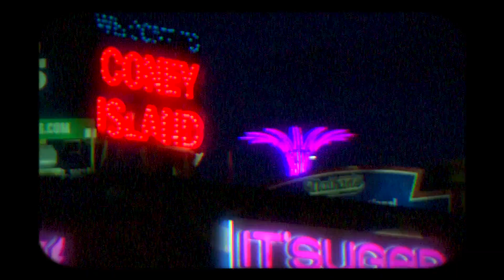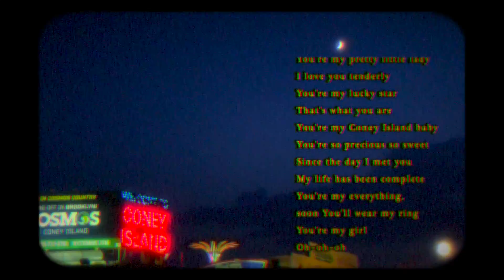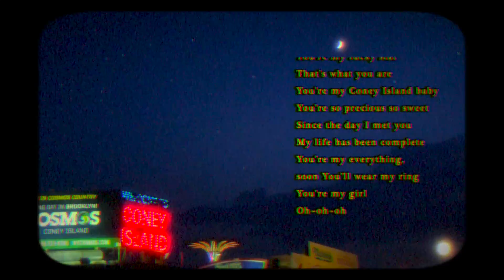coney island baby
// shot on iPoneX
Coney Island
 ⁄ music
Coney Island Baby ——The Excellents 1962
—EQUIPMENT
IPONEX
 ( // I edited my videos with Final Cut Pro )